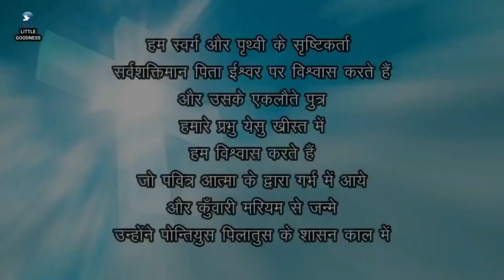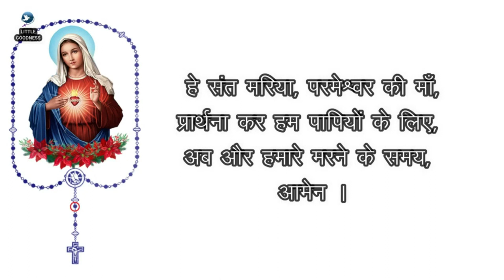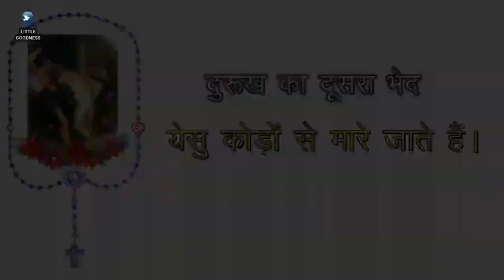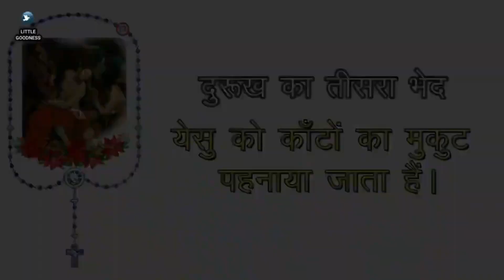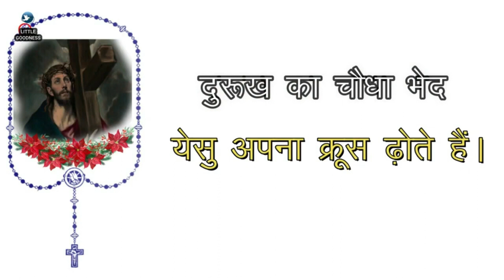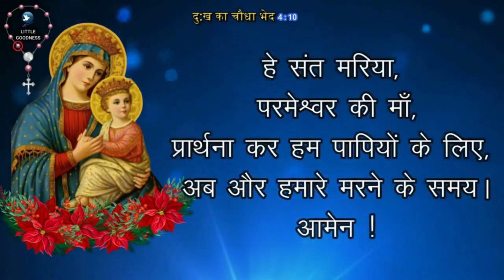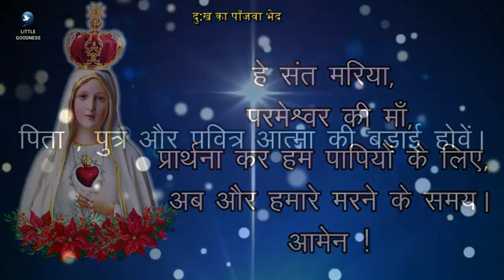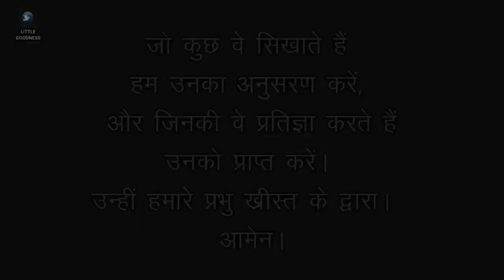पवित्र माला विनती 🙏🏻 मंगलवार 🙏🏻January 23 , 2024🙏🏻 पवित्र माला के दुःख के भेद 🙏🏻 Hindi Rosary